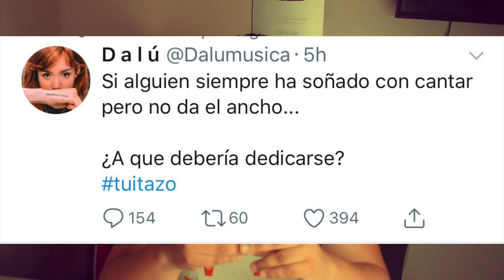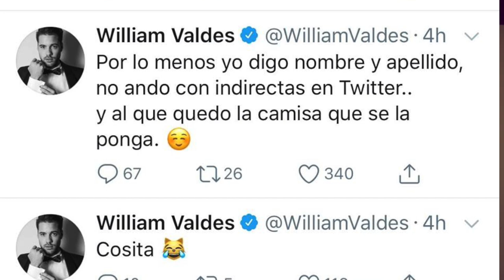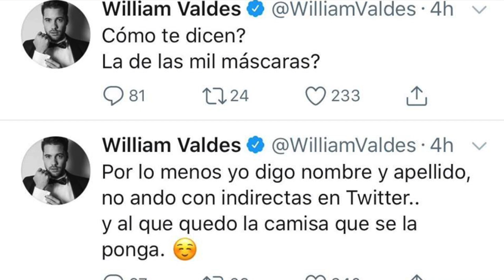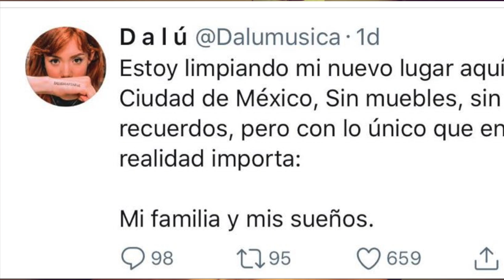🔥 DALU SE DA AGARRON CON EL CONDUCTOR DE LA ACADEMIA!! 🔥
Hoy te contamos, todo lo que sucede con Dalu y su enfrentamiento con Hector Martinez, Carlos Torres y William Valdes. los problemas continuan para la ganadora de la academia